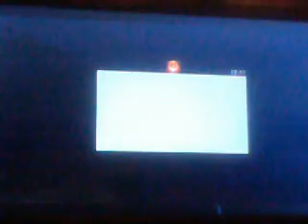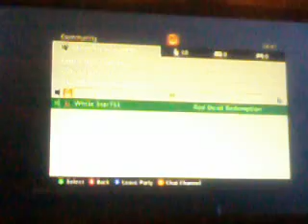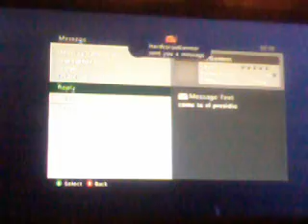Where are you?! #1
Invisible White star751